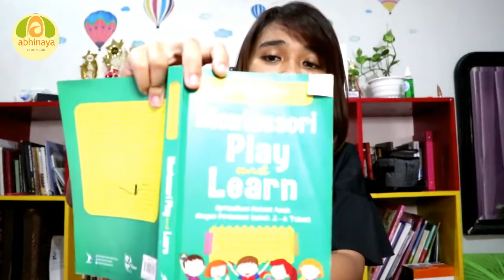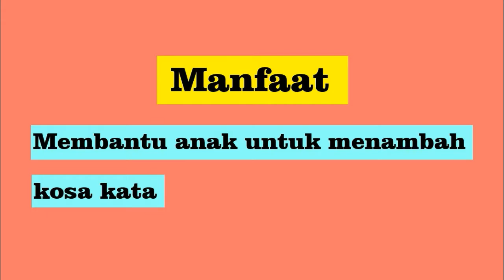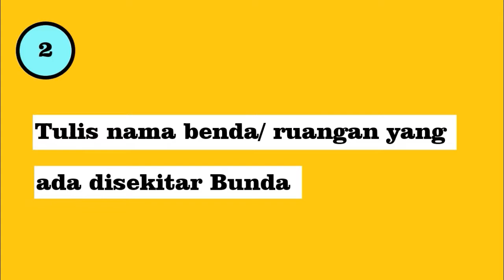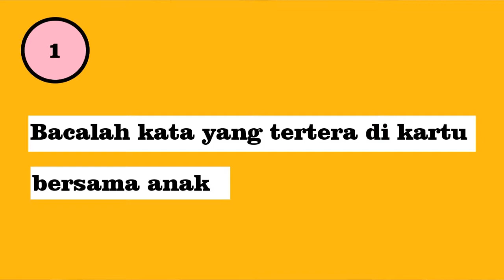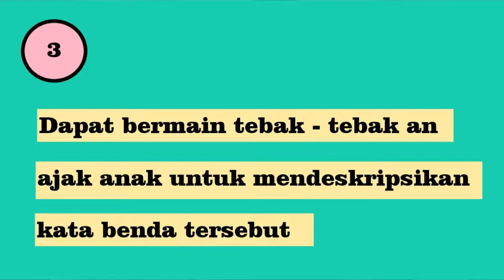Alat Peraga Edukatif Belajar Membaca ( Montessori )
Hallo Bunda,
Terimakasih sudah nonton
Semoga Bermanfaat